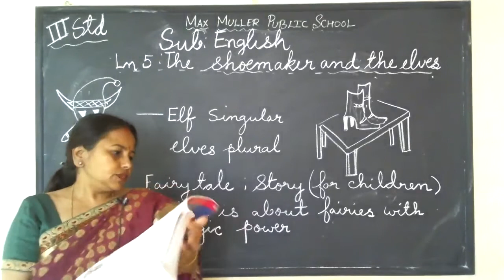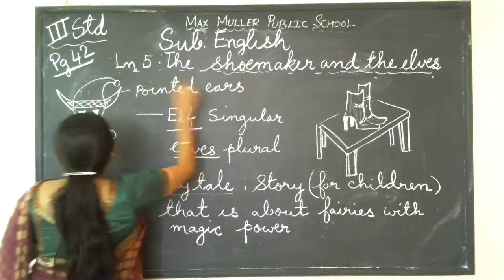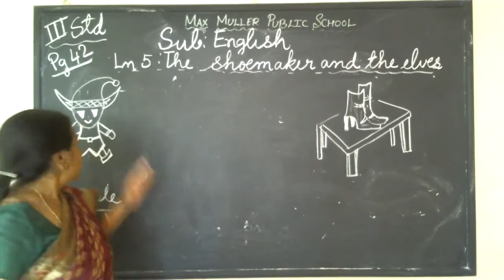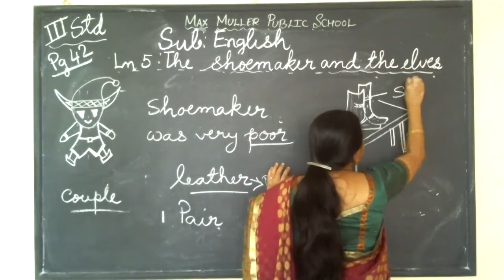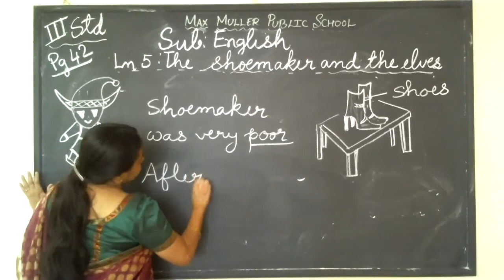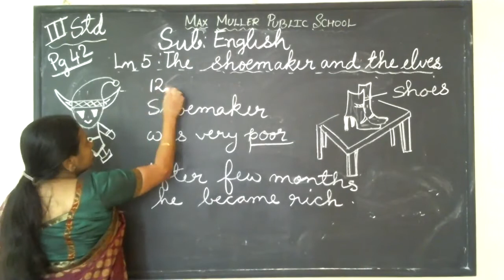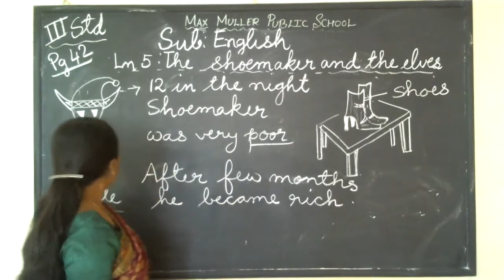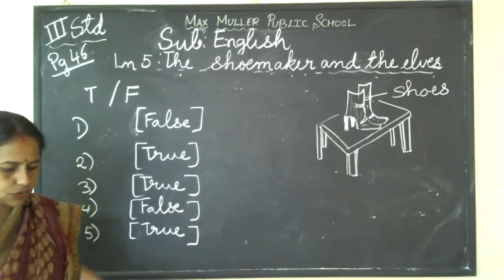3rd -13.10.2021- English